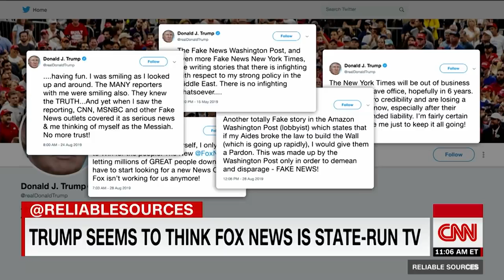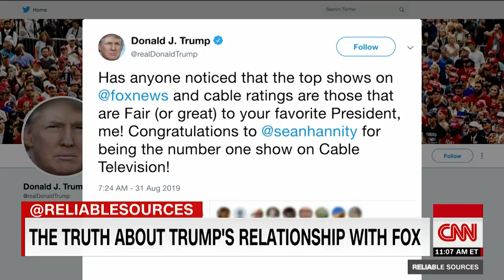Brian Stelter: Trump wants sycophants on Fox News, not reporters